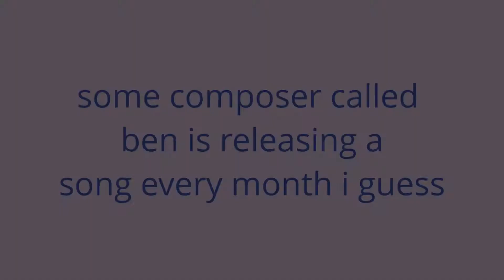Badams - Aomori (feat. Rachel Woolley and Manuel Diewald Duo)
Go check out Rachel and Manuel's other stuff!

My ultimate goal as a composer is to write for video games, film and tv. I'm available for hire!